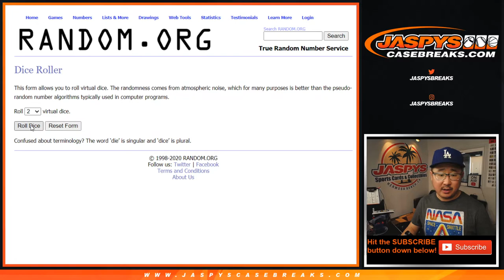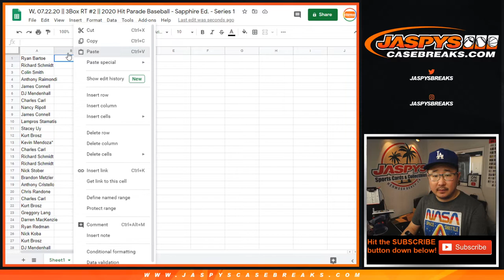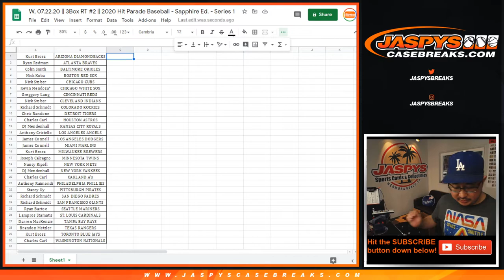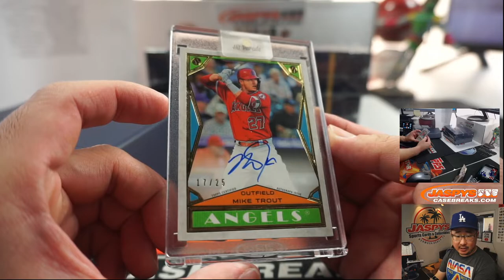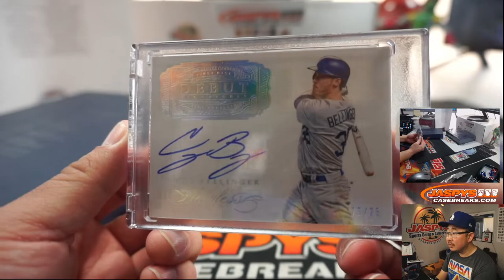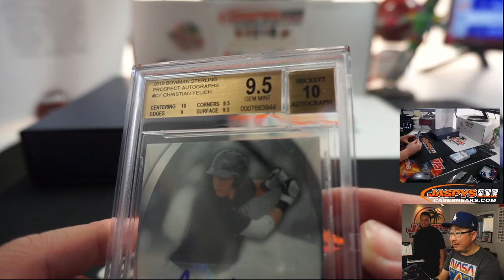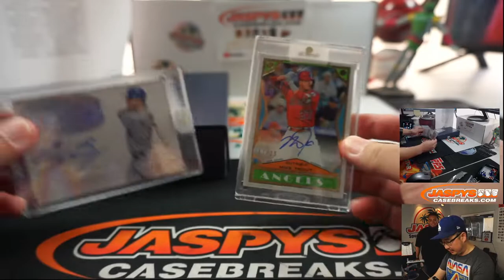W, 07.22.20 || 3Box RT #2 || 2020 Hit Parade Baseball - Sapphire Ed. - Series 1